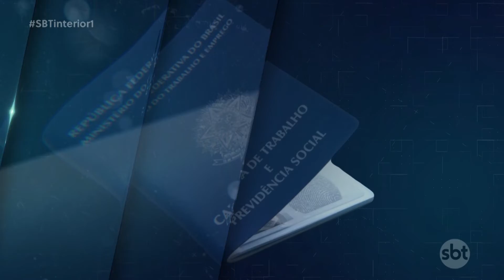Vagas de emprego para confeiteiro, auxiliar de RH e vendedor